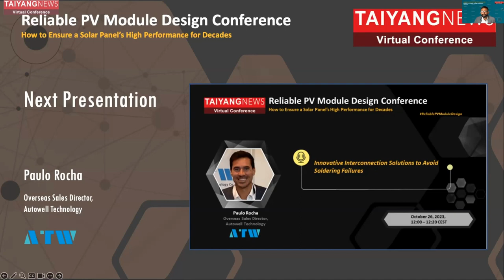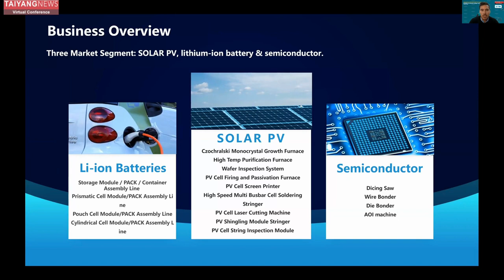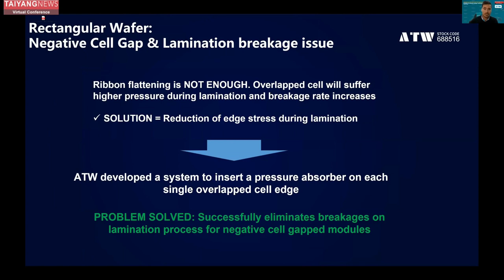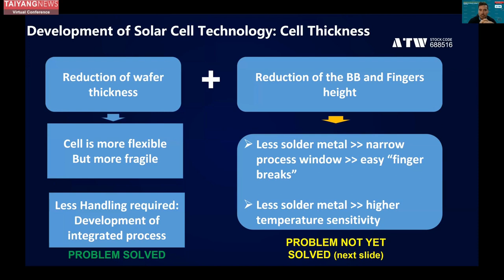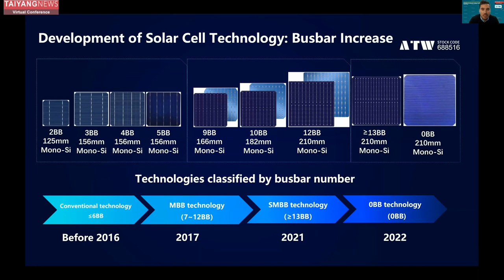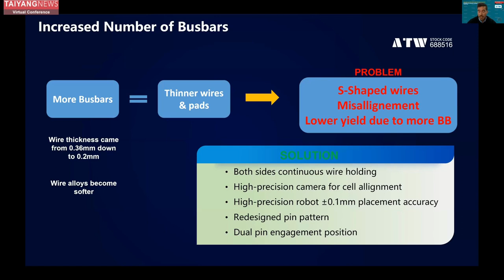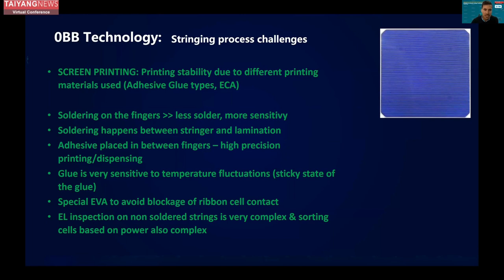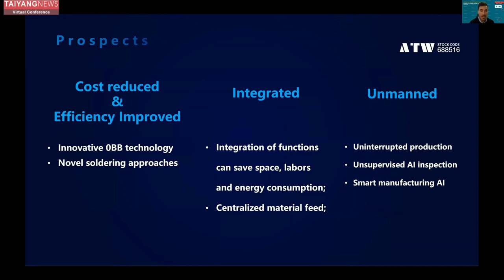Paulo Rocha, Autowell Technology: Innovative Interconnection Solutions to Avoid Soldering Failures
At the TaiyangNews Virtual Conference on Reliable PV Module Design Conference, discussed innovative interconnection solutions from a stringer equipment manufacturer’s point of view to avoid soldering failures. He discussed the current trend of various cell sizes, including rectangular wafers, as posing demands on the equipment’s stable production capacity output. The Chinese manufacturer has been working on innovative interconnection solutions to avoid soldering failures. For instance, to deal with stringing issues in rectangular wafers, ribbon flattening was achieved with 0.1 mm thickness, but that’s not enough since the overlapped cell will suffer higher pressure during lamination and the breakage rate will increase.

As an equipment company, Rocha said Autowell (or ATW) developed a system to insert a pressure absorber on each single overlapped cell edge, thus successfully eliminating breakages on lamination process for negative cell gapped modules. The other steps ATW has undertaken include development of multiple step soldering, reduced temperature overshooting, actual lower temperature at set point. Single cell soldering is done to improve cell gap tolerance, among others. As for HJT, Rocha argued that 0BB is a cost reduction solution that is particularly urgent for HJT. It is applicable to both HJT and TOPCon technologies. Given that HJT employs low-temperature silver paste, the silver paste consumption is higher, which makes cost reduction particularly significant for HJT.

In the future, ATW said it aims to reduce cost and improve efficiency through the innovative 0BB technology and novel soldering approaches. There will be increased use of artificial intelligence (AI) which will be unsupervised to ensure uninterrupted production.

The Conference took place on 26 October 2023 and had key stakeholders active in the various parts of module manufacturing discuss the topic “reliability” to facilitate designing and building high-performance modules that can last for decades.